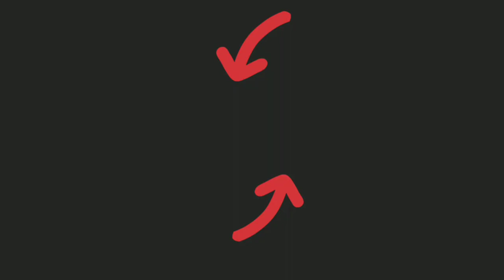Castle Crush 💥 GREAT CHEST OPENED 💥 Castle 5 to Castle 6 Great Chest Opened 💥 Hoping New Legendary